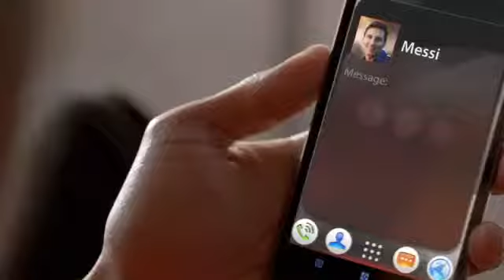Kobe vs. Messi The Selfie Shootout.mp4